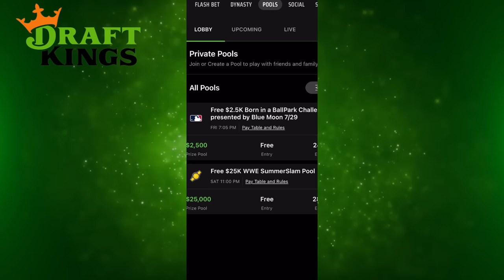WWE Moves in Water Balloons Trampoline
Let us know your SummerSlam predictions in the comments!